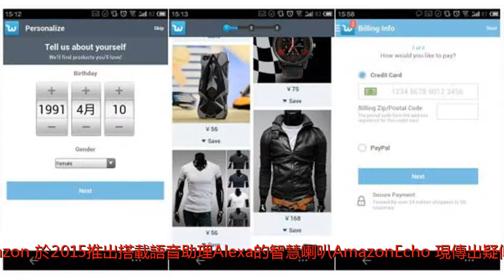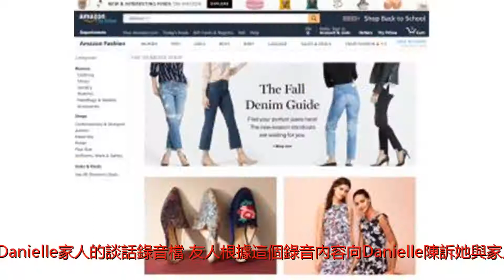AI間諜？傳亞馬遜Alexa偷錄用戶對話還傳給第3方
谢谢！美國電商龍頭亞馬遜（amazon）於2015推出搭載語音助理Alexa的智慧喇叭AmazonEcho，現傳出疑似竊聽用戶家中對話，並將對話內容錄下傳送給了通訊錄中的友人，引起用戶們恐慌。根據美媒《Kiro7》報導，1名住在美國波特蘭市的用戶Danielle表示，日前接到住在西雅圖友人的來電錶示，他收到Danielle家人的談話錄音檔，友人根據這個錄音內容向Danielle陳訴她與家人被錄下的談話情境，並判斷置放在Danielle家中的AmazonEcho被駭，暗中錄下她們對話並傳到聯絡人名單。Danielle在確認錄音檔確實是他們私人談話後，馬上拔掉了家裡所有使用Alexa軟體的設備，並害怕地說，「感覺被侵略了」。對此亞馬遜發出聲明表示，判斷是Alexa誤解了背景對話，在一連串不太可能事發生的情況下，把用戶的對話錄音並傳送給第3人。像是，用戶在對話時說出像「Alexa」的字眼，讓Alexa以為用戶在對其發送訊息指令，因而啟動了Echo；而在某個時間點上，用戶在對話中又提到用戶某個聯繫人名單上的名字，所以Alexa誤解要將錄音檔傳送給那聯繫人姓名等狀況。亞馬遜也表示，目前正在評估各種選擇，以減少這種情況再度發生。